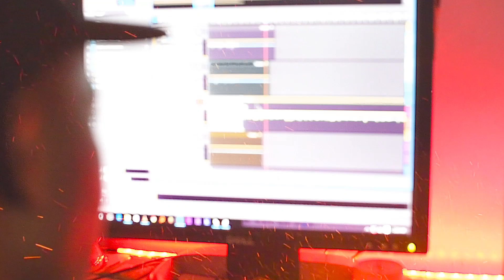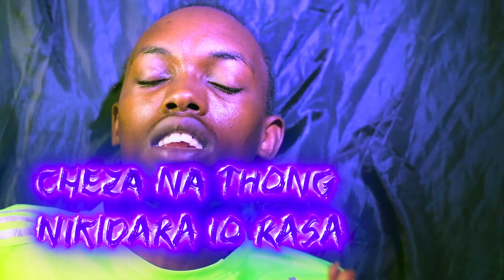Khalifa Syntaxx - Can't Stay Sober Freestyle [Official Music Video]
The official music video for Can't Stay Sober Freestyle by Wiz Khalifa. A chill vibe to medidate on.
Performance by Khalifa Syntaxx
Audio Mix-mastered by Come Back Records
Video directed & edited by Koch